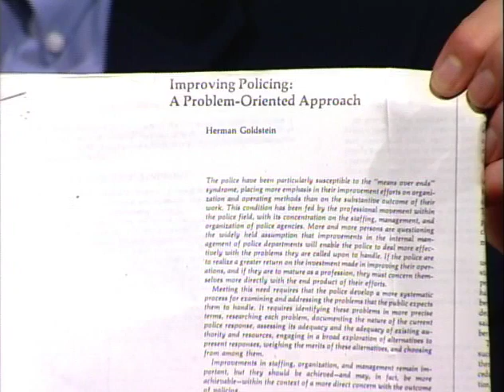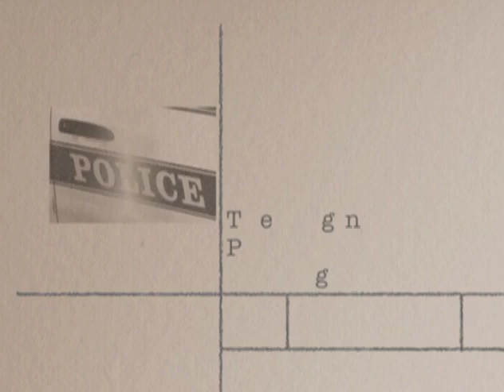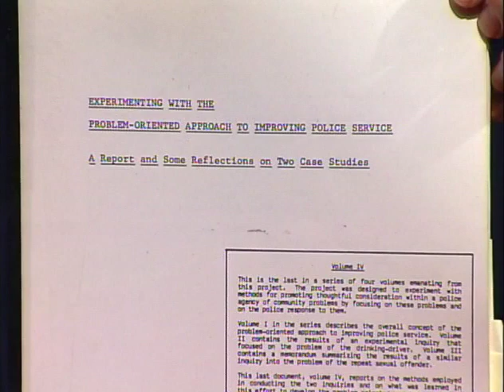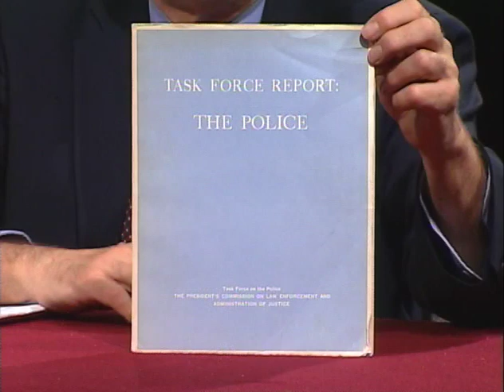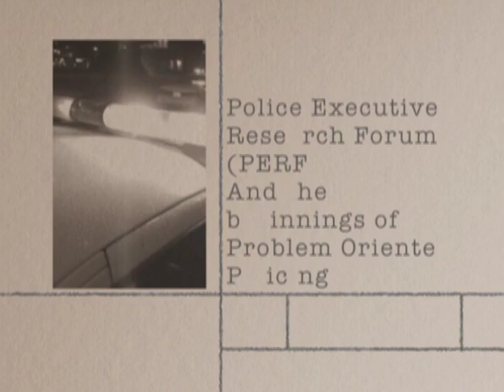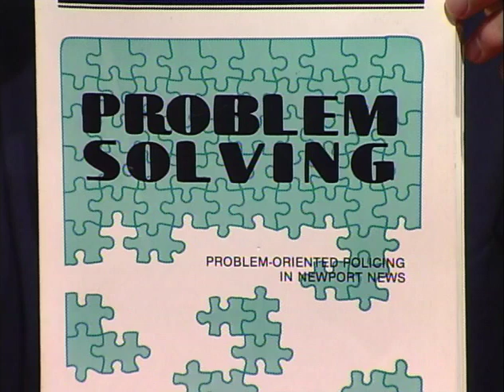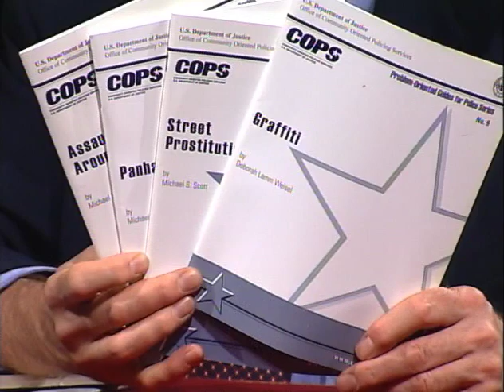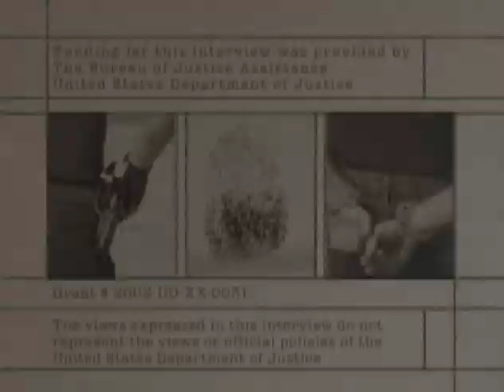Herman Goldstein interviewed by Samuel Walker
2005 Interview of Herman Goldstein by Professor Samuel Walker of the University of Nebraska-Omaha.